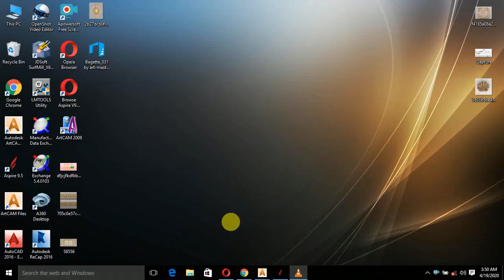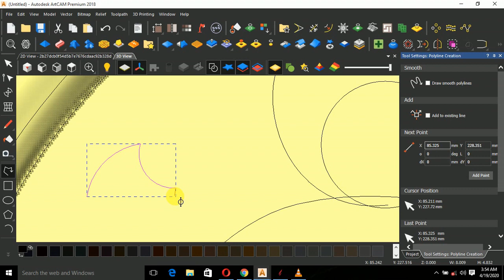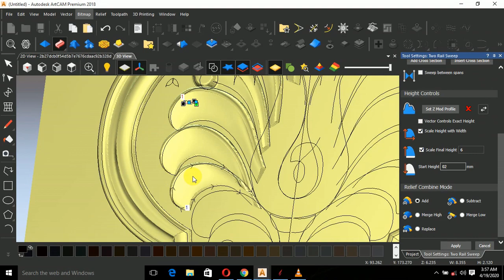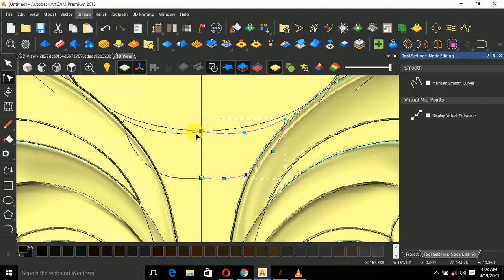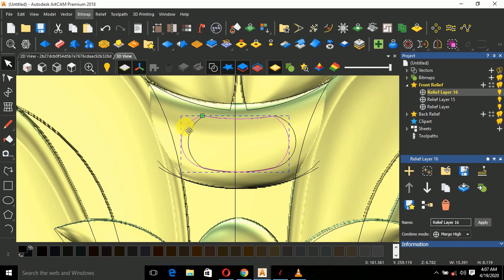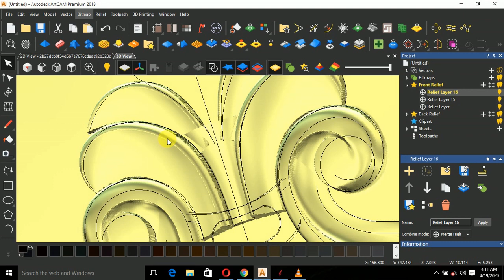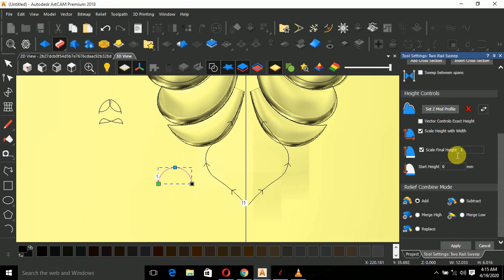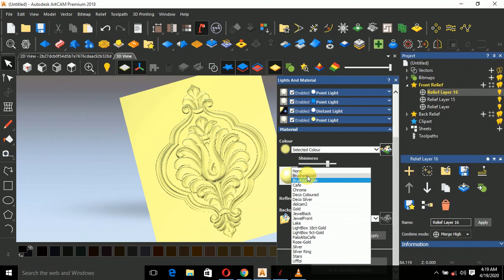how to make 3d decor model in artcam 2018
today im showing how to make 3d decor desgin in artcam 2018 guys any problems artcam , aspire , znurish jdpaint i will solve your problems